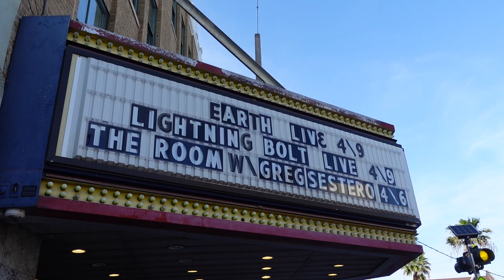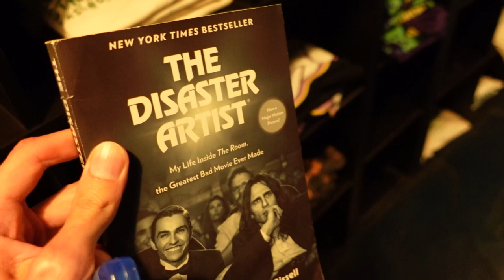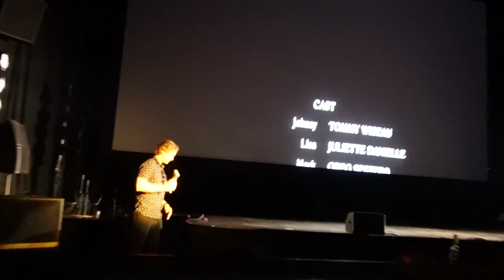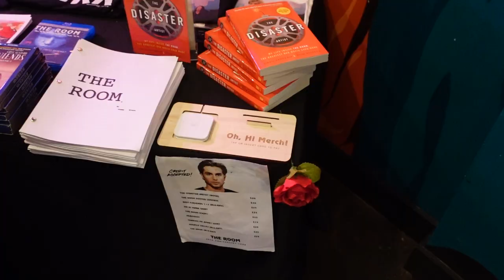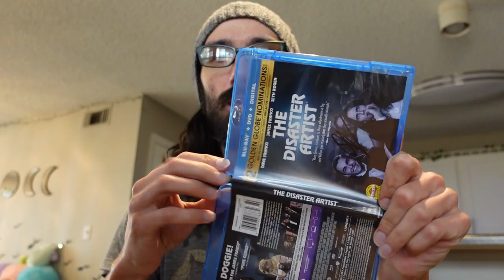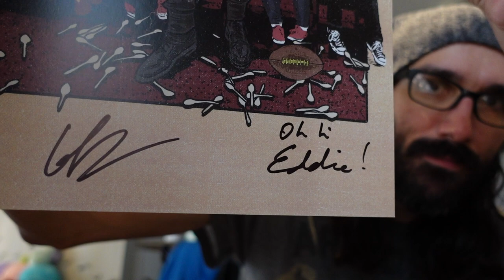Spoons! Spoons! Watching THE ROOM Live & MEETING GREG SESTERO!!! 20th Anniversary Tour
Attending a special showing of The Room in Jacksonville, FL!